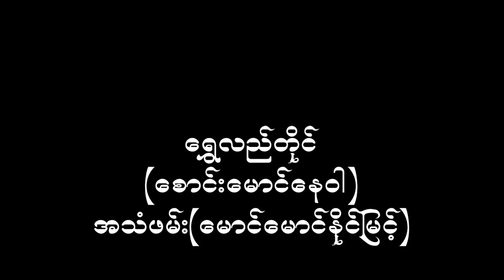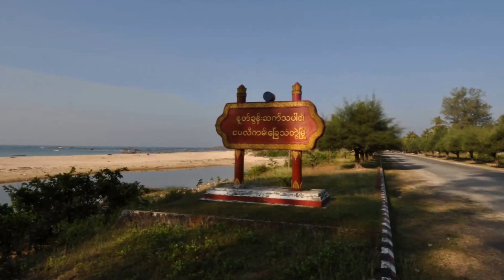shwe le daing ရွှေလည်တိုင် (Burmese harp version)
harp & photography - Nay Wah
recording - Maung Maung Naing Myint